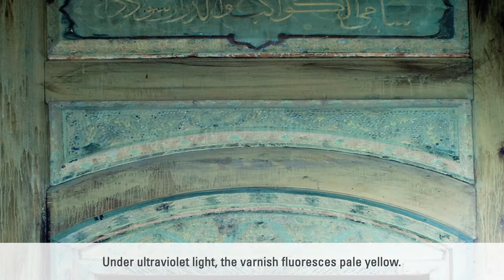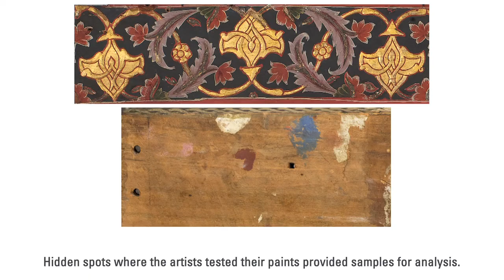True Colors: The Damascus Room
Beginning in 2008, conservators and conservation scientists at The Metropolitan Museum of Art had the opportunity to conduct an in-depth study of the Damascus room.  When the room was disassembled in order to be moved to a new gallery, the conservators were given a glimpse at previously hidden areas.  Their ground-breaking research revealed that the room had originally been brightly colored but was later darkened by layers of varnish that had been applied in order to protect the surfaces.

This video is presented in conjunction with the exhibition Making the Invisible Visible:  Conservation and Islamic Art, on view from April 2--August 4, 2013 at The Metropolitan Museum of Art.

This exhibition is made possible by The Hagop Kevorkian Fund.